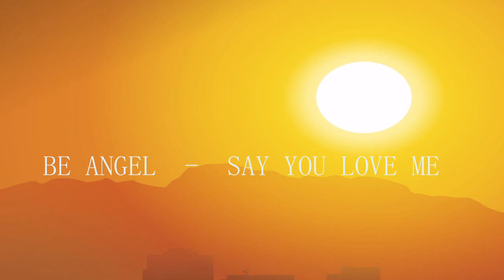FOR A FRIEND MIX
Not my usual bag with this upload,this is a tribute retro 80s hands up not sure what really mix to a great friend who helped me and pushed and nagged me lol to start mixing so cheers norman you have been awesome.I know where the mistakes are on the mix btw it was extremely hard and taxing to go from 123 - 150 bpm with these tunes,but i will be damned if im just going to mix easy tunes that sound the same all the time,i will get there eventually just a matter of time (i hope) ..So err what else ...nothing really just enjoy Ahhh yes nearly forgot thanks to TranceEden too